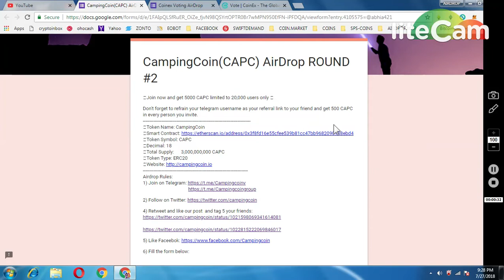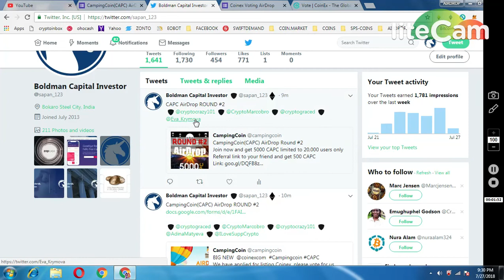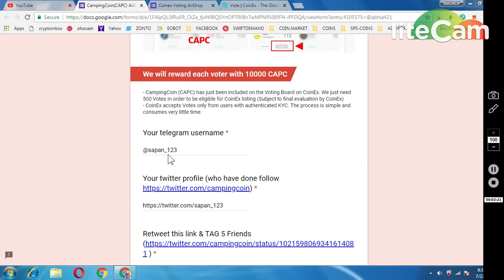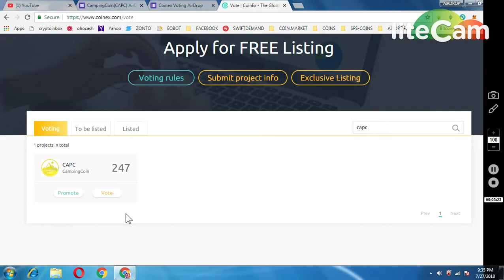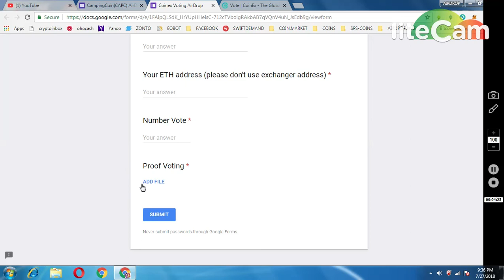CAMPING COIN 5000~ AIRDROP#2 (+10000 VOTE IN COINEX EXCHANGE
1) JOIN MY FACEBOOK GROUP(CRYPTOHUB) FORTOKEN EXCHNG
 v=ha1h5oKxwHA&list=PLU4ExmAMUbuWon5zoKtKw8fknnPNTTGWe